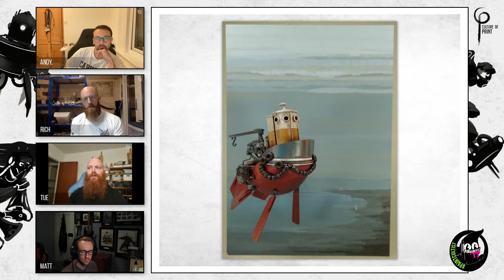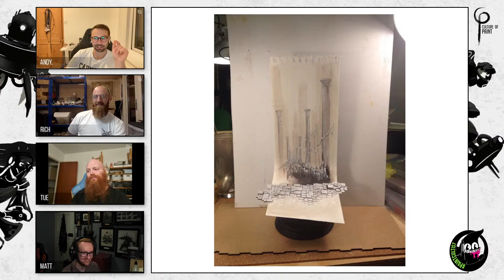Culture of Paint - S02E17 - Art & DOGMA48 with Tue Kaae!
Tonight we are joined by Tue Kaae as we delve into his art, chat hobby and look at DOGMA48!

If you'd like us to feature your work make sure to tag us with paintcultist

Time Stamps:
Start: 0:00
Intro: 1:14
Cult Picks: 2:15
Main Topic: 16:40
Paint Cultist: 1:19:14
End: 1:28:01